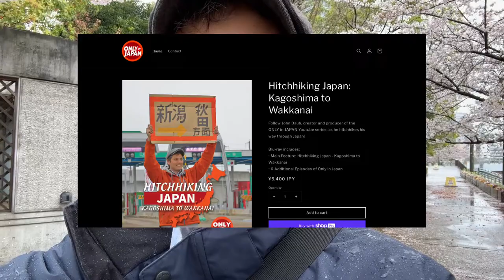End of Tokyo’s Cherry Blossoms | First Rain & Wind after Full Bloom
Thar she blows, and that’s the end of the sakura in Tokyo